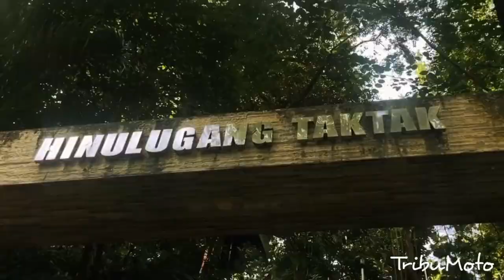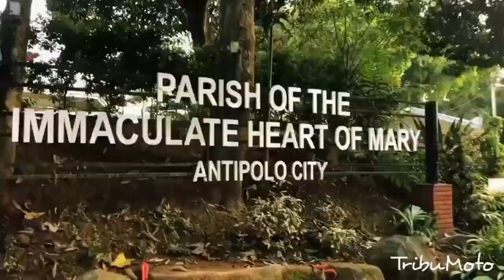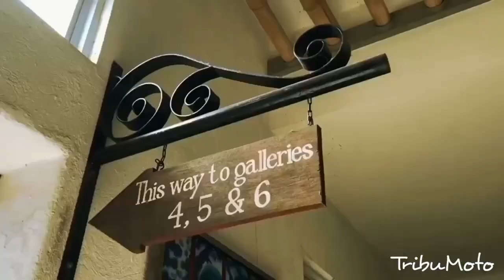Tara pasyalan natin -ang antipolo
10/11/23
Tayo na sa antipolo libotin natin yong mga lugar na torest spot na madalas pinapasyalan Ng ating mga kababayan lalo na sa mahilig sa adventure guys kung mapapanuod NYo ang vlog na ito maare kayong  mag tanong sa akin kung panu makarating or pumunta s mga lugar na nka paloob sking vlog maare ko po kaung e guide comment lng po sa comment section.

👍pls support my YouTube channel to 10k subscriber after Dec for my family 🙏♥️

Thank and advance 🙏
god bless you everyone's 🙏